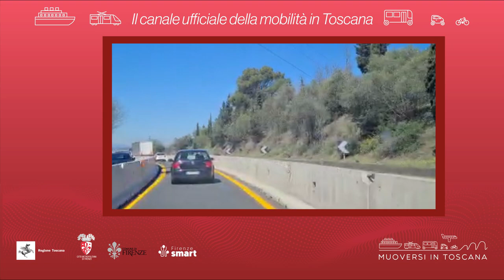Muoversi in Toscana - Edizione delle 14.30 del 16 maggio 2022